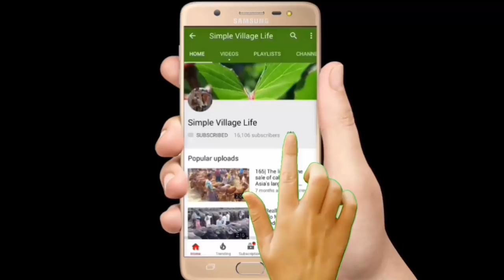602| উন্নত জাতের ভারতীয় ষাঁড় গরুর দাম ও সাক্ষাৎকার দেখুন। Interview with Indian cow owner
উন্নত জাতের ভারতীয় ষাঁড় গরুর দাম ও সাক্ষাৎকার দেখুন। Interview with Indian cow owner